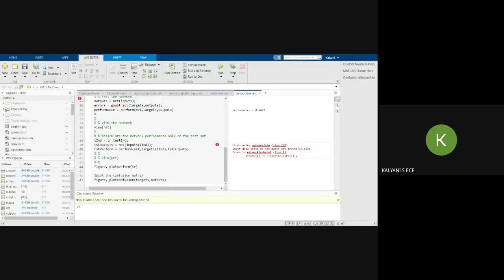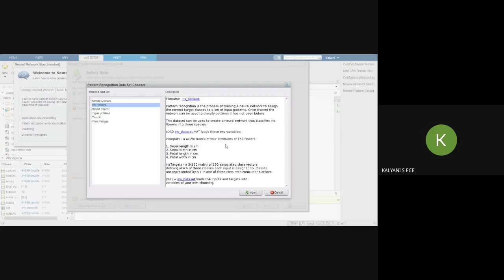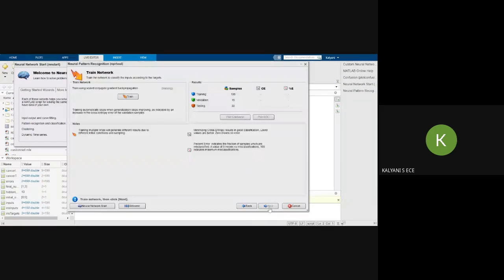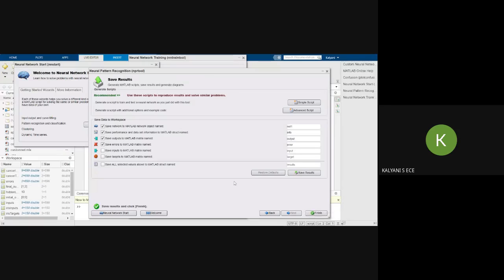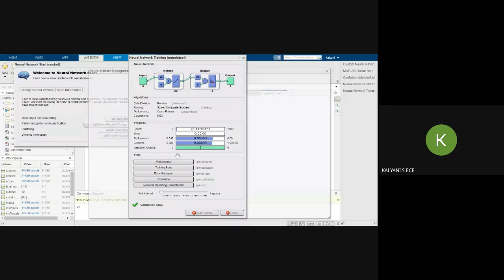CME | Lecture-315 | MATLAB Programming for DIP Applications Part-51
This video clearly explains about MATLAB Programming for DIP Applications.